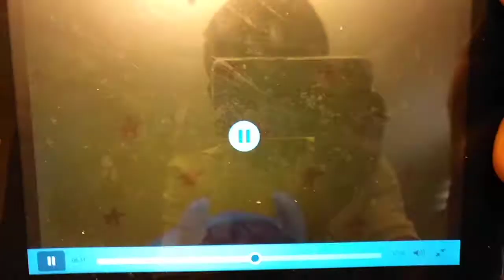August 19, 2017